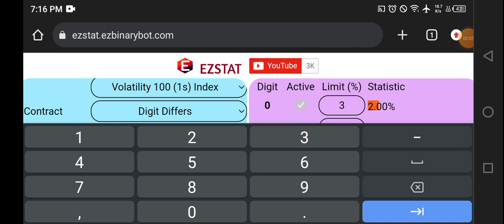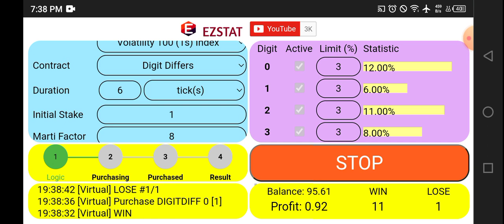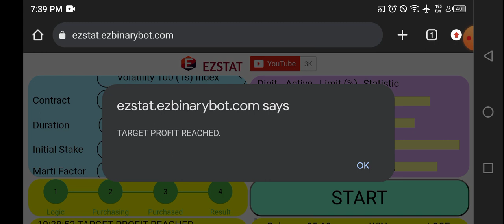$73 to $584 Now $95.69 Deriv Video 22